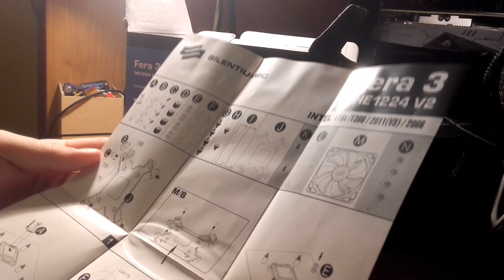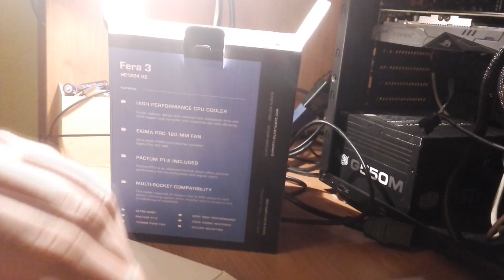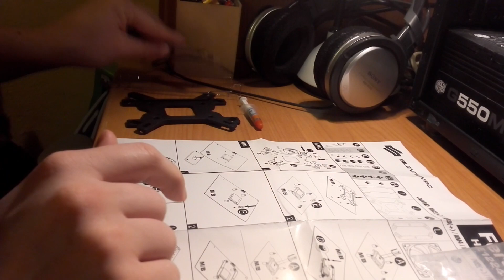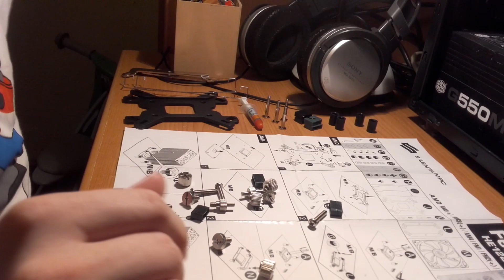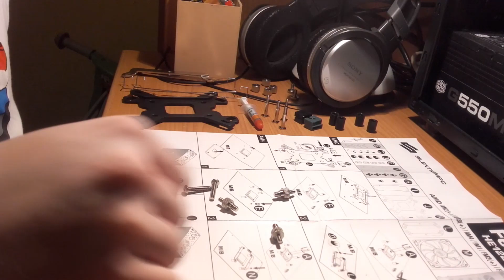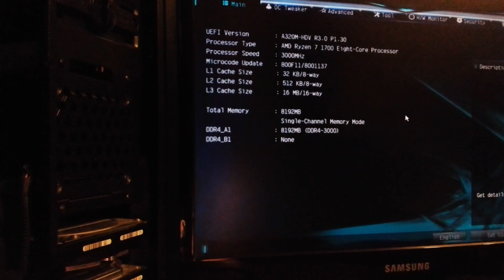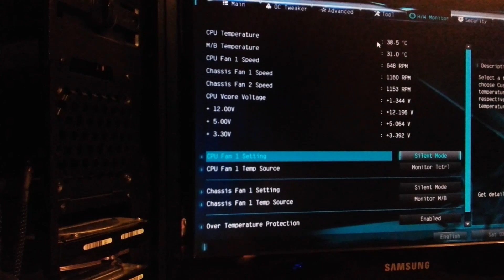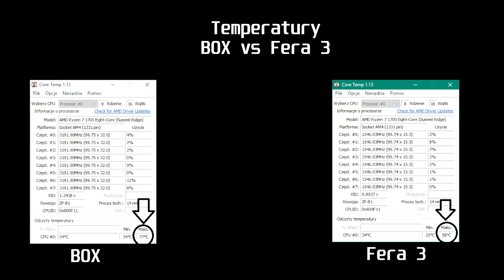UNBOXING I MONTAŻ NA AM4 - SilentiumPC Fera 3 HE1224 V2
Nowy Discord! Nowy Serwer Discord EKIPY MD! Cześć! Jeśli mój kanał ci się spodoba zostaw suba👊

W dzisiejszym odcinku pokażę jak się montuje chłodzenie firmy SilnetiumPC na gniazdo AM4!

[PL] Jeśli posiadasz firme ze sprzętem komputerowym lub oferujesz jakieś inne usługi
i chciałbyś wesprzeć mój kanał, napisz na maila podanego poniżej.

[ENG] If you own a hardware company or offer any other services